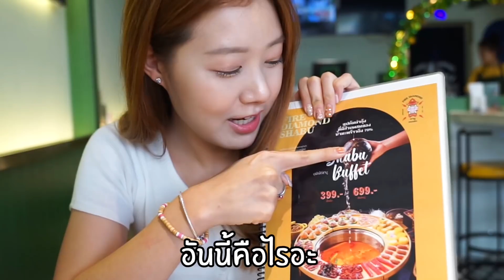บุฟเฟ่ต์ชาบูต้มยำน้ำมะพร้าว แซ่บเผ็ดจัดจ้าน!! ในย่านอาร์ซีเอ | EatAround EP.143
ชาบูต้มยำน้ำมะพร้าวรสแซ่บ ใจกลางอาร์ซีเอ
EatAround EP.143 Fire Diamond Hotpot
ชาบูน้ำซุปต้มยำและหม่าล่าสุดเผ็ดจัดจ้านถึงใจ
น้ำซุปต้มยำกุ้งของทางร้านเขาใช้กะทิเพิ่มความเข้มข้น
ตัวน้ำซุปต้มยำจะใช้น้ำพร้าวสด
เพื่อให้ซุปมีความหวานแบบธรรมชาติ
ส่วนตัวน้ำซุปหม่าล่าบอกเลยดีไม่แพ้กัน
ทางของคนชอบความเผ็ดร้อน
เป็นน้ำซุปหม่าล่าสูตรฉงชิน
ซดแล้วสัมผัสได้ถึงความเผ็ดรอนชุ่มคอ
ใครที่ชอบกินซุปหม่าล่าไม่ควรพลาด
นอกจากน้ำซุปที่เด็ดดวงแล้ว
เขาเสิร์ฟอาหารมาแบบเป็นถาดที่วางล้อมรอบหม้อชาบู
ให้ทานง่ายแบบสุดๆ เลย
ตัวอาหารเขามีให้เลือก 2 แบบ ทั้งราคา 399 บาท และ 699 บาท
699 บาทพิเศษหน่อยจะมีซีฟู้ดด้วยจ้าา ใครสายซีฟู้ดจัดโล้ดดด
สั่งได้แบบไม่ยั้ง ทั้งกุ้งแม่น้ำตัวใหญ่เนื้อเด้งๆ
หอย ปูม้า ปลา มาครบ
จัดกันได้แบบไม่อิ่มไม่ต้องกลับกันเลย

ใครที่อยากกินชาบูแบบคุ้ม
บอกเลยห้ามพลาดร้านนี้เป็นอันขาด

พิกัด Fire Diamond Hotpot 29/97 ซ.ศูนย์วิจัย
ถ.พระราม9 แขวงบางกะปิ เขตห้วยขวาง